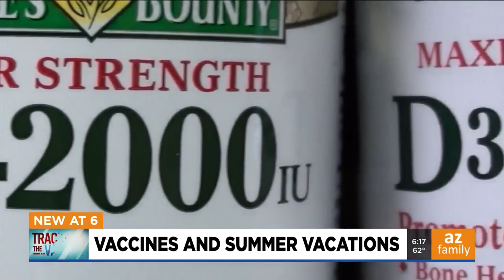Planning a trip? Dr. Ken Redcross suggests you stay close to home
If you have been vaccinated and are itching to get away, there are some things you need to consider, including your destination. Dr. Ken Redcross suggests you stay close to home. He also says that wherever you go, you still need to mask up.